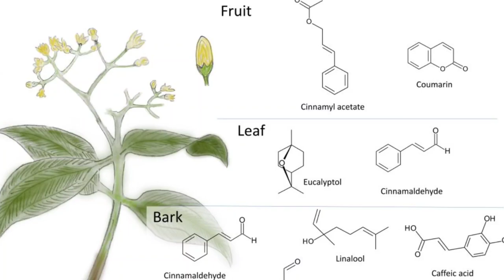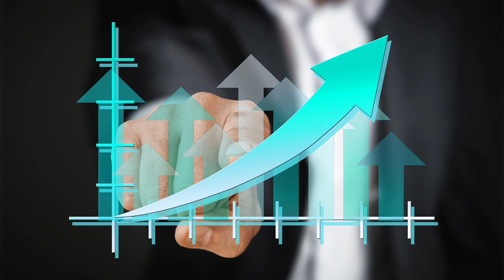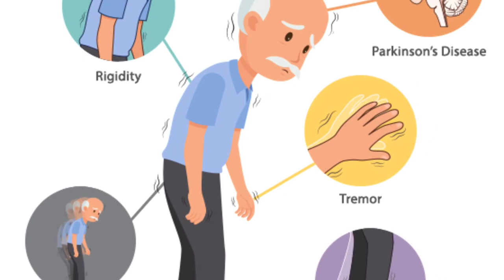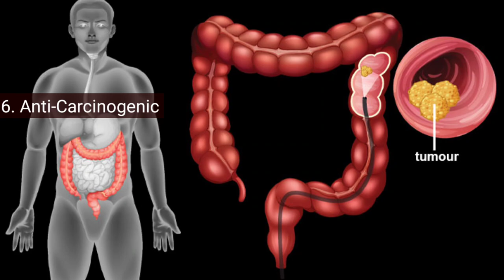दालचीनी के फायदे | Dalchini हार्ट और शुगर के लिए लाजवाब | Cinnamon Amazing Health Benefits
दालचीनी के फायदे | Dalchini हार्ट और शुगर के लिए लाजवाब | Cinnamon Amazing Health Benefits | Healthy Health Forever

Cinnamon is rich in antioxidants and has a lot of health benefits. Cinnamon health benefits are not only limited to your heart but the benefits of cinnamon are for diabetes and blood pressure too. The health benefits of cinnamon are for the brain, neurological disorders, and digestion, and cinnamon has antibacterial and antiviral properties too.
Dalchini ke fayde hamare shwasthy ke liye bahut sare hain. Dalchini high blood pressure ko kam karne, cholestrol ko kam karne aur heart attack ke khatre ko kam karne ke liye lajawab hai.